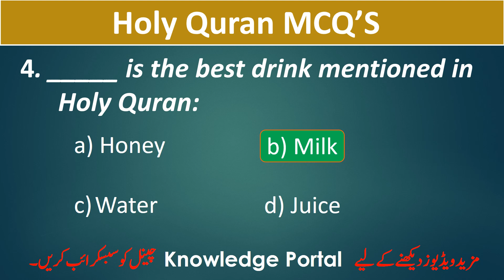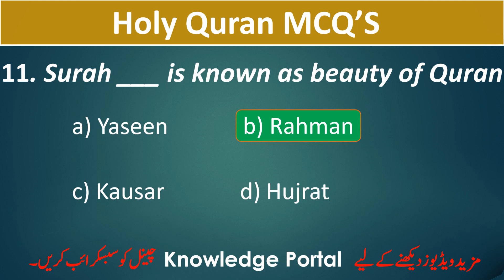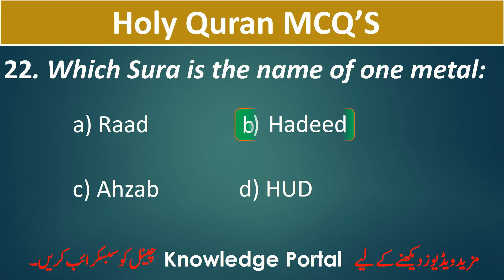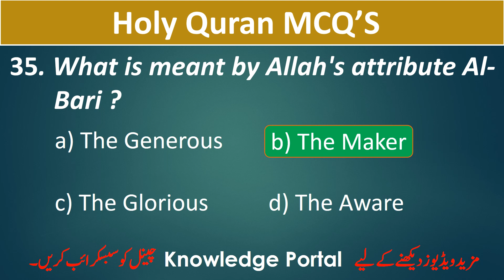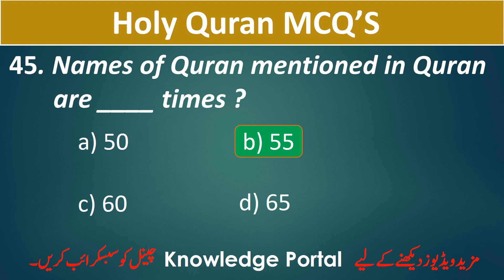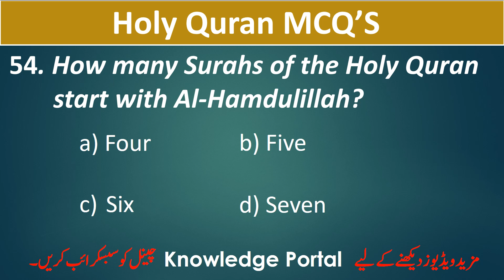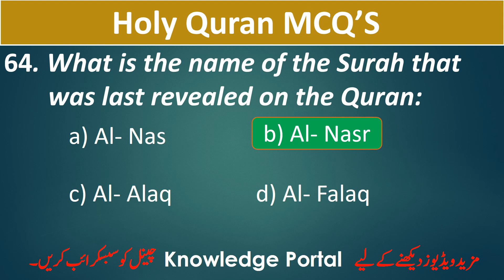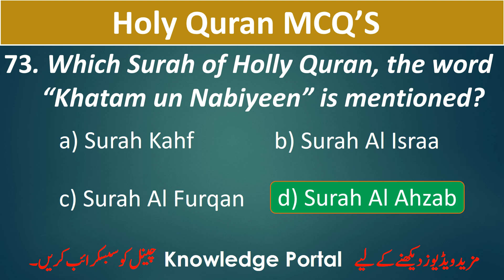Holy Quran Questions | Basic Information about Holy Quran | Most Important Islamic Mcqs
Holy Quran Questions | Basic Information about Holy Quran | Most Important Islamic Mcqs |Quran Mcqs | Most Important Holy Quran Mcqs